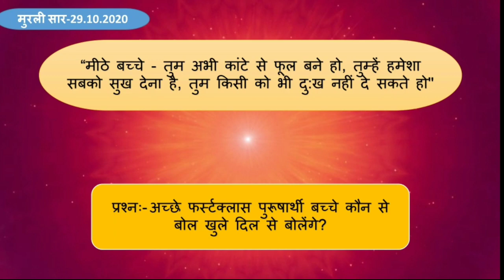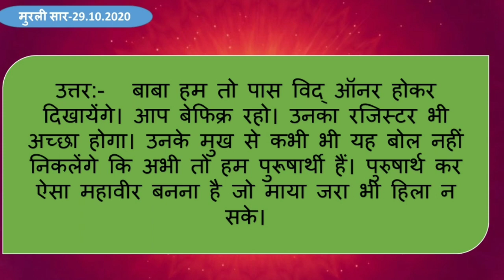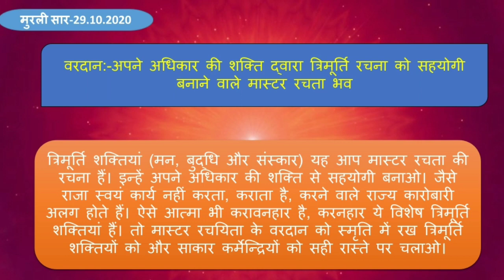आज की मुरली का सार।Aaj Ki Murli 29/10/20।आज की मुरली।Today Murli।आज की मुरली।Best Shiv Baba Songs